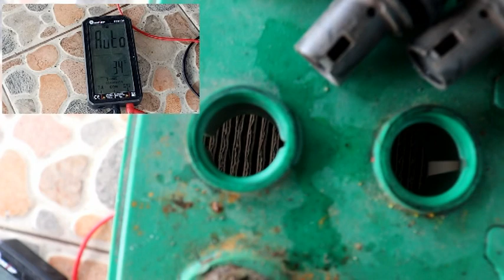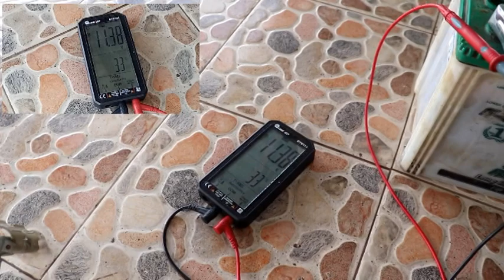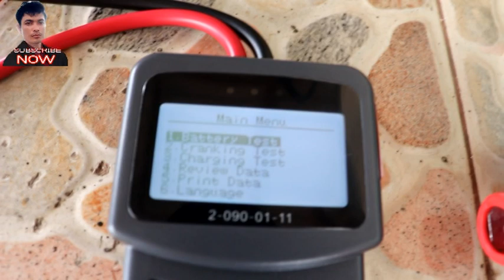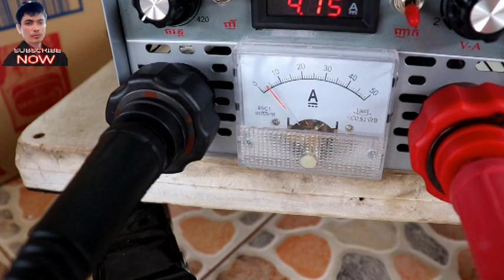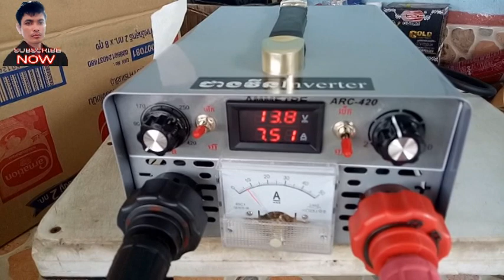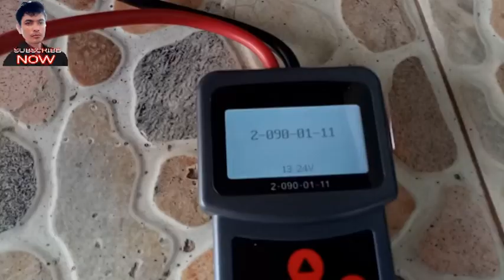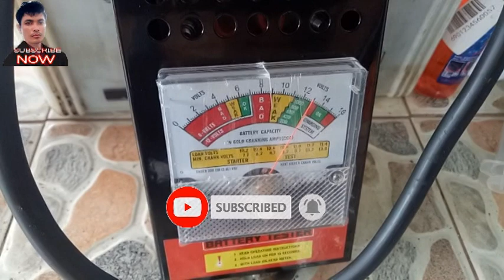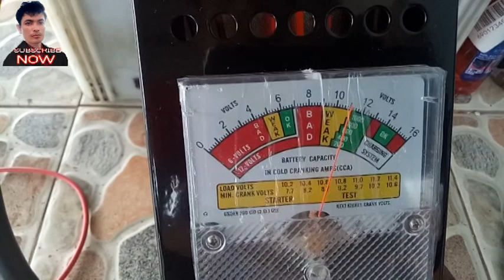មកបង្រៀនជួសជុលអាគុយពីម៉ាសុីនទំនើប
AreefinAbdullouh មកបង្រៀនជួសជុលអាគុយពីម៉ាសុីនទំនើប